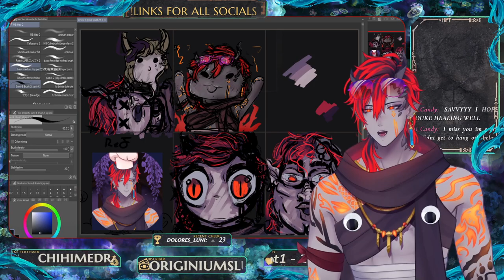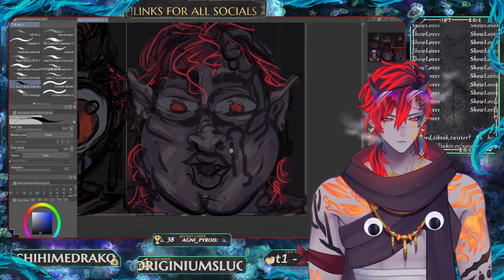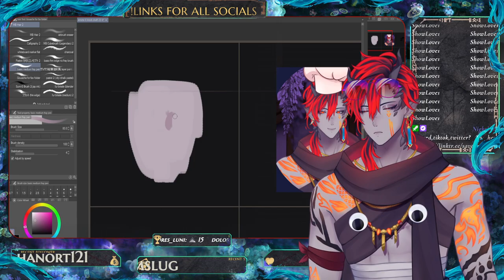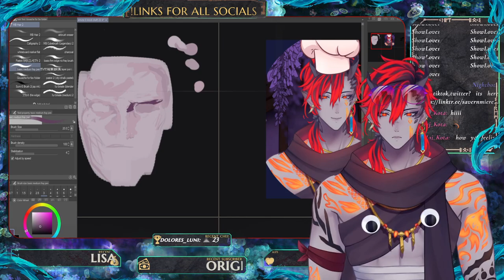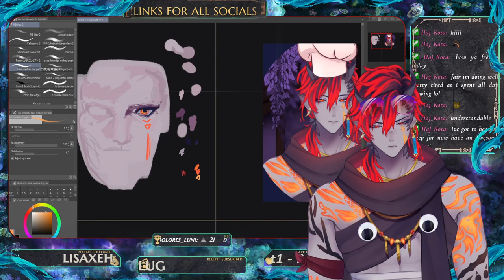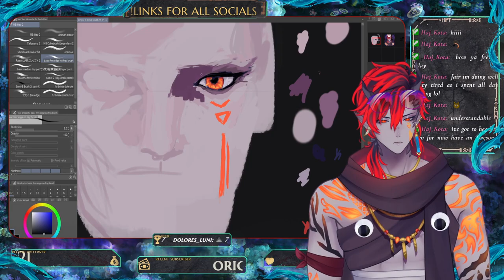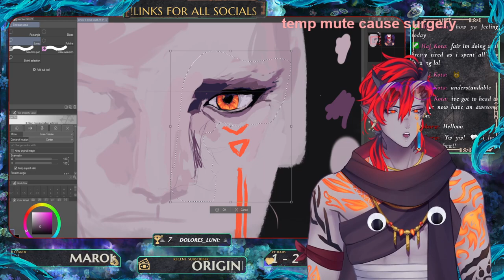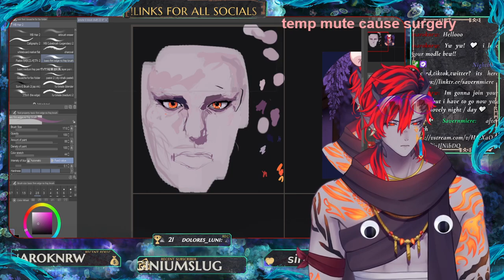Comfy art stream, still recovering from surgery\